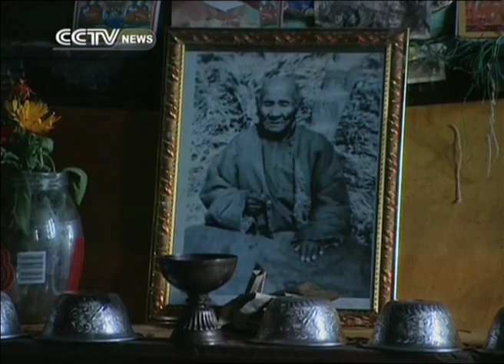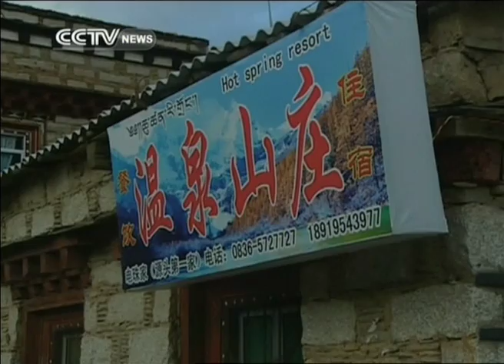Discovering Shangri-La: get a taste of traditional Tibetan life and lamaseries of Daocheng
Join Tianran He on his maiden voyage with Travelogue as he travels 3000km across southwest China in search of Shangri-La. In this segment, Tianran gets his hands dirty with the locals and explores the mysterious lamaseries of Daocheng county.

Travelogue is the premier English-speaking travel show of China Central Television (CCTV). It broadcasts on CCTV NEWS every Mon-Wed at 05:30, 11:30, 17:30 and 00:30 (Beijing Time).